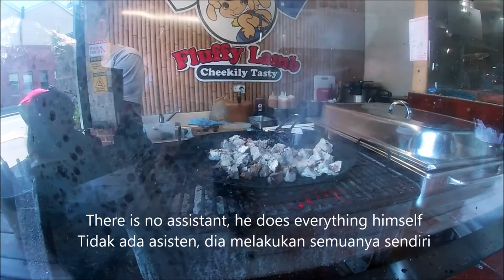Nunggunya sate yang datang borek | Borek mukbang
Terpesona, muter muter akhirnya kembali ke pasar kuno di kota pelabuhan tua ini lagi, karena makanannya authentic semua, sekalian mukbang.

Car vlog, fascinated, finally returned to the ancient market in this old port city again, because the food is all authentic, doing mukbang at the same time.